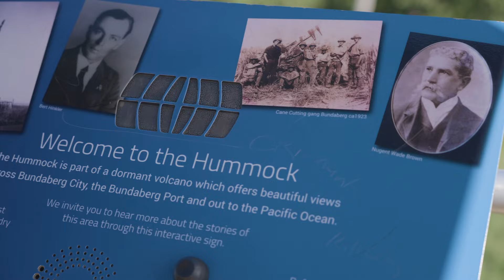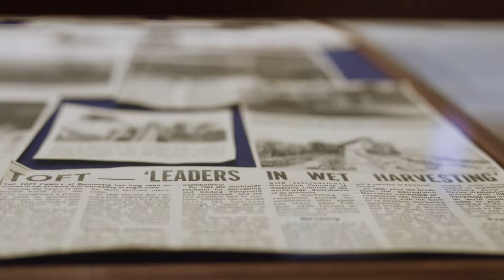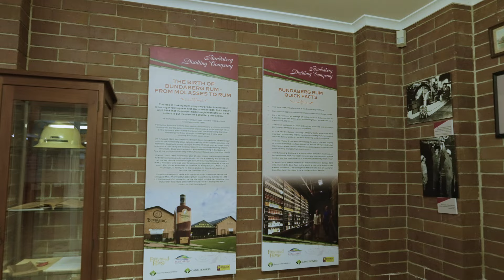Exploring Bundaberg With Tofty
This week on "In The Zone", Adrian Toft, CEO of Zone RV, takes us on a trip down memory lane to his hometown of Bundaberg. He highlights some of the top tourist spots in the region and shares insights into his family's involvement in the sugar industry that helped put "Bundy" on the map. He also discusses what led him on the path to become CEO of Australia's most innovative caravan manufacturers.